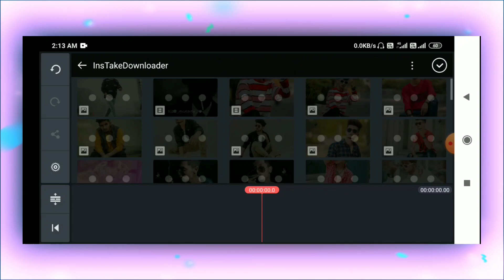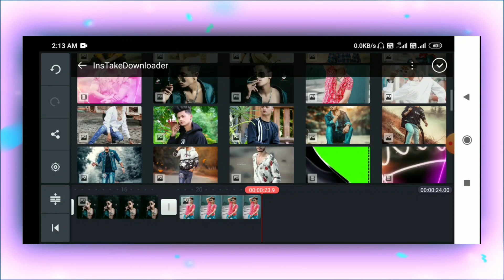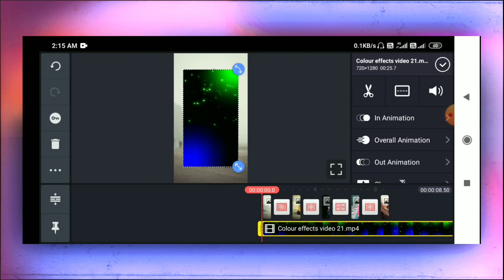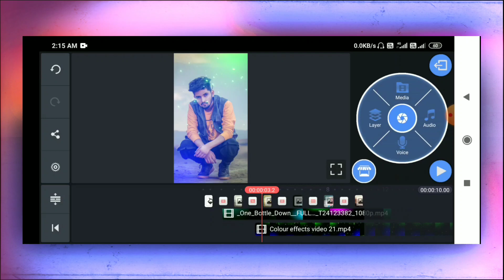new kinemaster status editing | kinemaster video editing new style 2020 | whatsapp status editing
Your queries-
kinemaster video editing new style 2020,
status editing,
whatsapp status,
status editing new,
new status editing video,
kinemaster video editing new style 2020 whatsapp status,